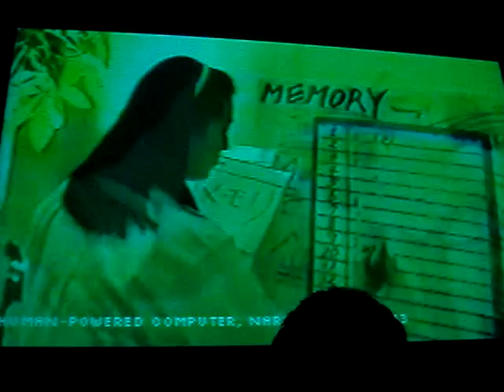John Maeda @ OFFF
his human computer installation